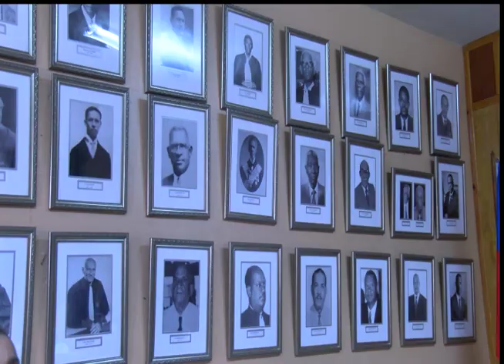Bawo Pòtoprens / Reyinion an asanble jeneral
Avoka bawo pòtoprens yo te reyini an asanble jeneral lundi 31 dawout 2020 an pou pran yon seri desizyon swit ak asasina batonye lòd avoka nan kapital la mèt Monferrier Dorval.

Okenn desizyon fòmèl poko sòti daprè sekretè konsèy lòd avoka yo mèt Robinson Pierre Louis ki fè konnen sepandan gen plizyè pwopozisyon ki fèt.